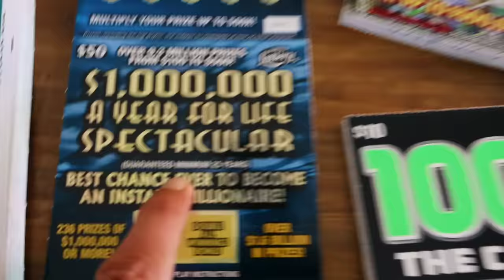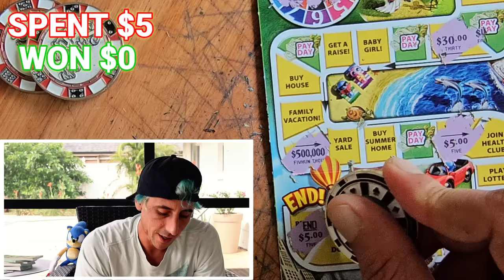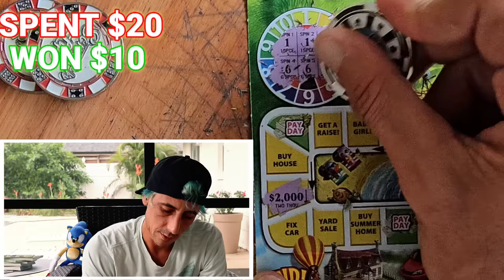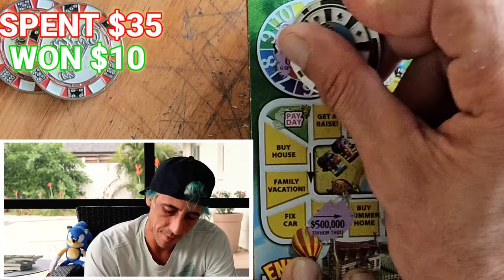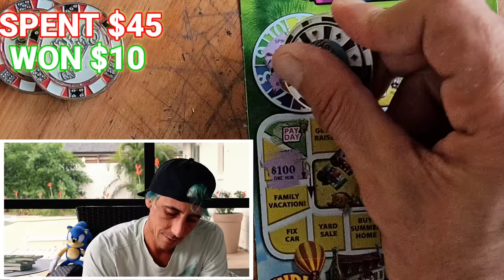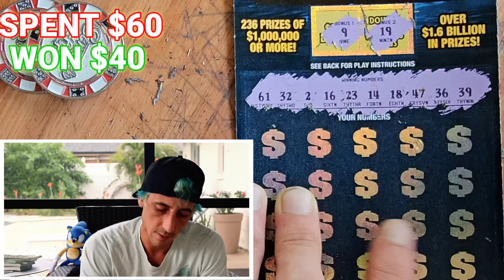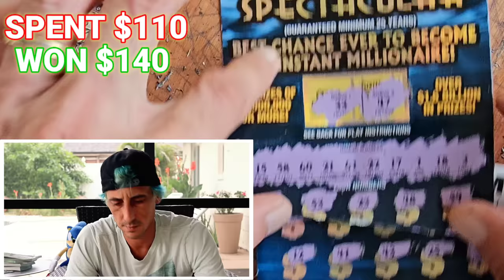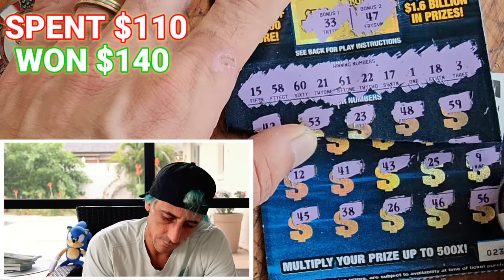This Is What You Want On Your Lottery Ticket!!!🚀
YES!!!The Big $50 Ticket delivers!
2 x $50 $1,000,000 A Year for Life Spectacular
10 x $5 The Game of Life scratch off tickets from the florida lottery!

Join Stake Online Casino here (copy/paste link):
stake.us/?c=07336ee4de